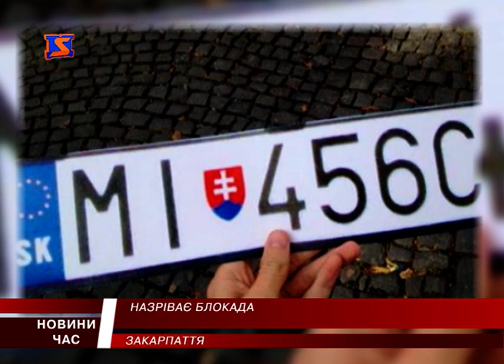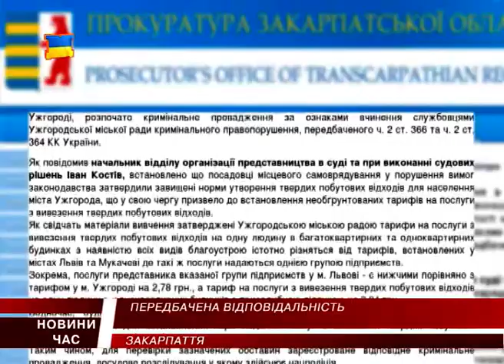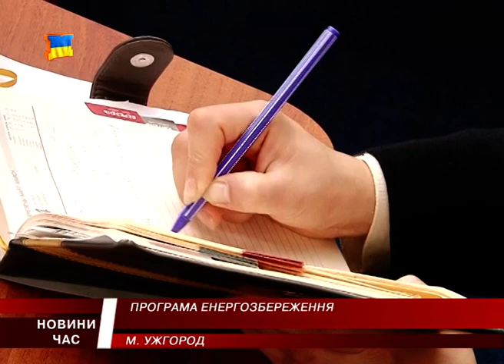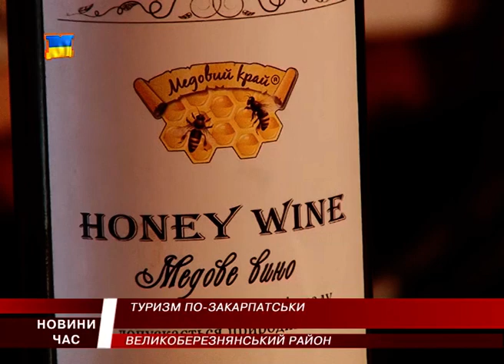М Студіо Hовини Закарпаття за 3 листопада 2016 року